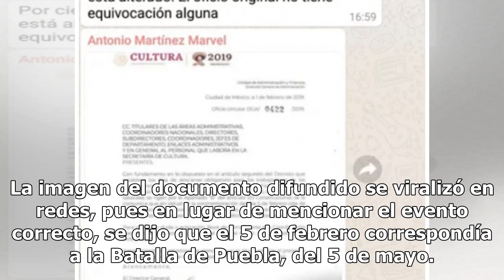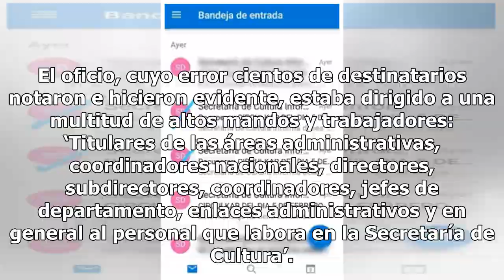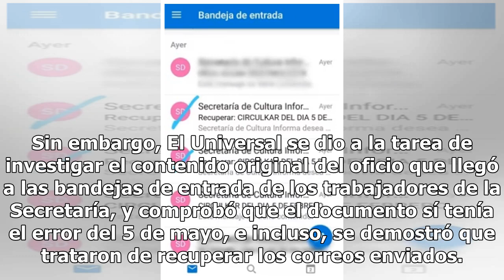Secretaría de Cultura comete error sobre día festivo y redes la destrozan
Recientemente, la Secretaría de Cultura envió una circular a sus trabajadores para informar sobre el próximo día de descanso obligatorio correspondiente a la conmemoración de la promulgación de la Constitución Mexicana; sin embargo, cometió un error que convirtió a la dependencia en blanco de burlas...